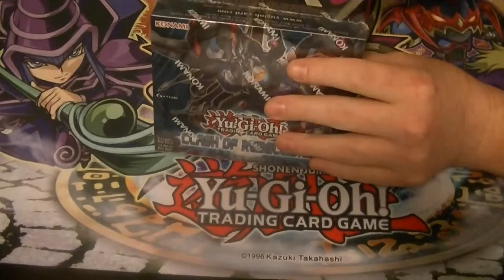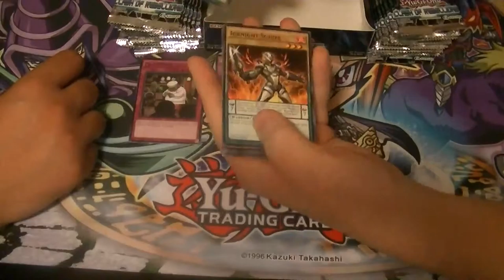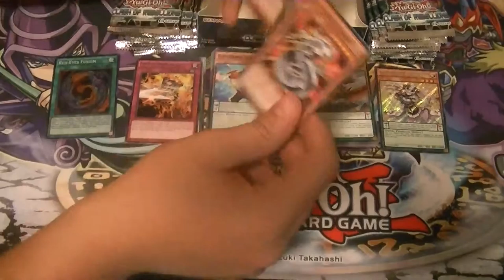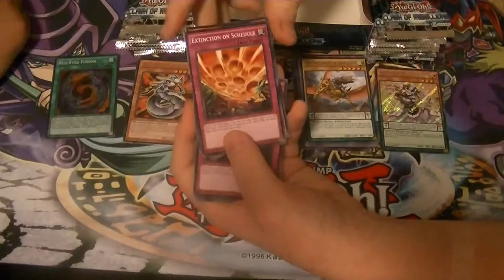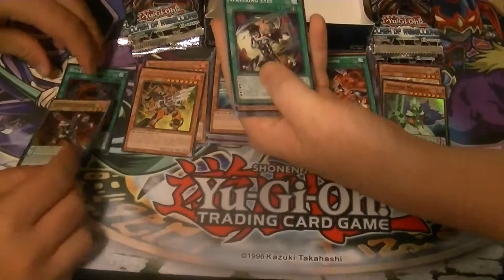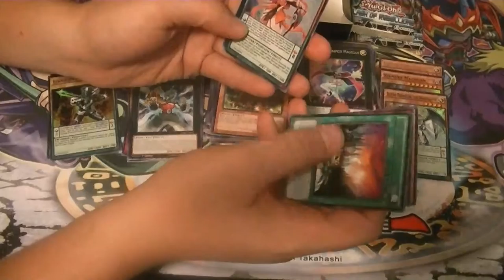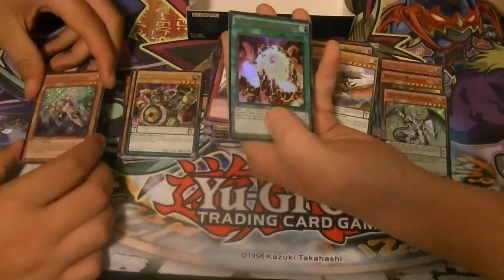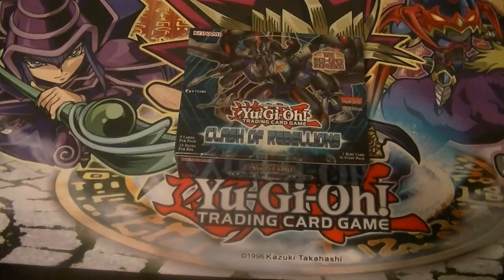Clash of Rebellions Box Opening Part 2